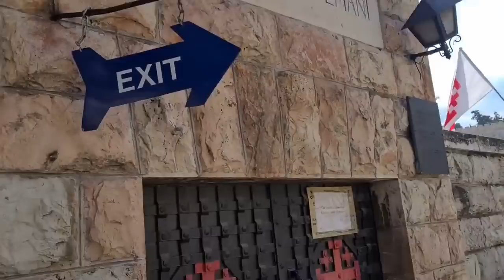Palm Sunday procession in Jerusalem - an informative tour of the entire holy route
Information about the site itself will be provided after this announcement.

Zahi Shaked

The Catholic Palm Sunday procession from the Mount of Olives to Saint Ann's church on the Via Dolorosa is one of Jerusalem's most interesting and colorful pilgrim processions.

One Sunday in the year 30 CE, a group of Galilean pilgrims arrived at the Mount of Olives en route to celebrate Pessach (Passover) in the Temple in Jerusalem. Their arrival brought a huge wave of emotion among Jerusalemites and other pilgrims. Crowds gathered to greet one of the group, a man named Jesus from Nazareth, a renowned miracle maker and preacher.

To remember this well-"publicized" event, Christians celebrate "Palm Sunday", one week before Easter. Catholics celebrate the event with a colorful procession of pilgrims carrying palm fronds and singing from  Bethpage on the Mount of Olives to Saint Ann's Church on the Via Dolorosa.

 "1. As they approached Jerusalem and came to the Bethpage on the Mount of Olives, Jesus sent two disciples. 2. Saying to them:" Go into the village in front of you and immediately you will find a tied donkey and foal. Loosen them and bring them to me. 3. And if anyone says anything to you, tell them "The master needs them", and immediately send them. 4. All this happened so that the prophesy might be fulfilled. 5. "They said to Bat-Zion: Here, your king is coming to you, lowly and riding a donkey and its foal". 6. The disciples went and did as Jesus commanded. 7. They brought the mare and the foal and placed their clothes on them and he sat on them. 8. Many of the crowd spread their garments on the road, and others cut down branches from the trees and spread them on the road. 9. And the multitudes who went before and after read:  hozana hozan (mening Hosha Na = Please save (us),  the son of David! Welcome in the name of the Lord! Hosanna in the highest! "(Mathew, 1-  9).

Bethpage is the starting point for the ceremony and procession.
The present Bethpage church was built in 1883 on the remains of older churches – a Byzantine church and above it ruins of a church from Crusader times. Inside the church, fenced off by hedge, is the Memorial Stone of   Bethpage, discovered at the sanctification of the Franciscan church in the 19th century. The stone stood at the apse of the Crusader church (1170) and is decorated from four sides with scenes from the Old Testament relating to Jesus' stay on the Mount of Olives. Among the scenes: Two of Jesus' disciples finding the donkey; Jesus' entrance to Jerusalem; Jesus restoring Lazarus to life; Jesus with Martha and Maria. The Crusaders believed that Jesus used the stone to help mount the donkey. The inside the Franciscan church has Latin inscriptions describing Jesus' entrance to Jerusalem. The murals were painted by the artist Cesare Vagarini, who also painted the wall murals in the Church of the Visitation in Ein Kerem.

The procession set out from the church, led by leaders of the Catholic Patriarchate (the Custos  of the Holy Land in brown robes, the Latin Patriarch in purple robes and the Greek Archbishop in black robes). Pilgrim groups started out ahead and lined the route, greeting the procession with songs and blessings.

The assembled crowd hailing from many countries accompanied the procession bearings flag, placards and of course palms branches with cries of "Hozana, Hozana" (meaning of course, "Hoshana, Hoshana"), playing and singing (including songs from "Jesus Christ Superstar"). Despite the crowding, there was no feeling of claustrophobia, due to the wide streets and the surrounding wide spaces. There was a happy, carnival atmosphere as the procession made its way along the main street of the Mount of Olives.